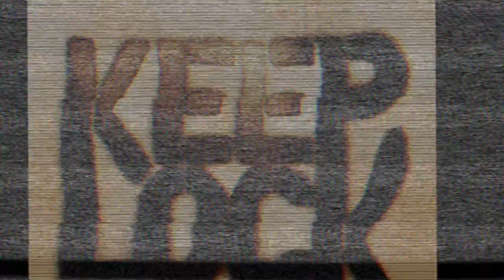COAST2COAST DJ'S ATL SHOW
THE 5 TEARS DOWN THE STAGE @ HARLEM NIGHTS IN ATL!